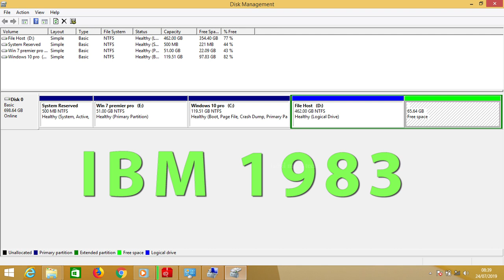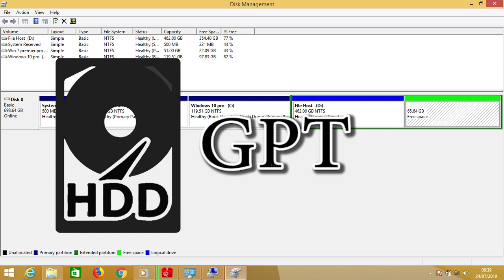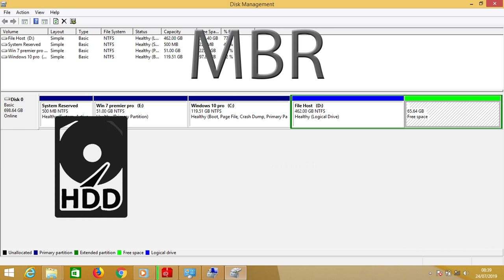What is MBR partition and GPT partition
which is best partition